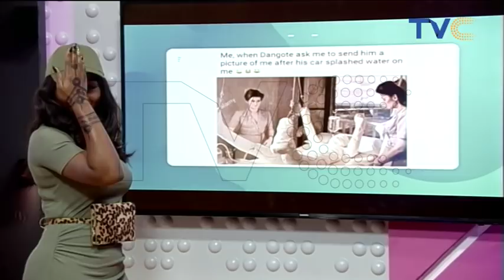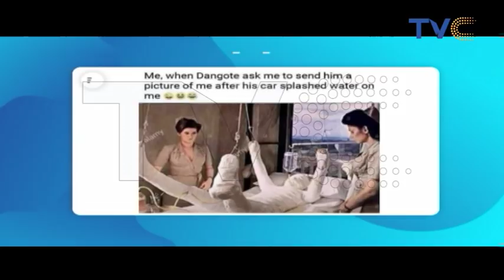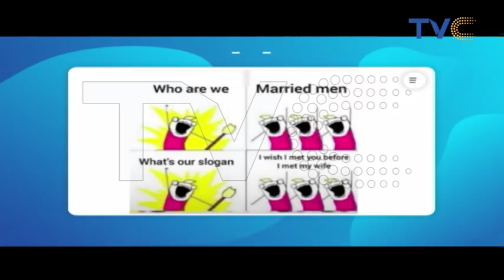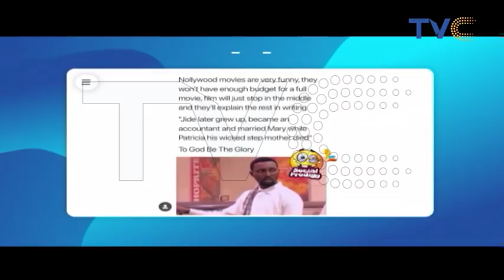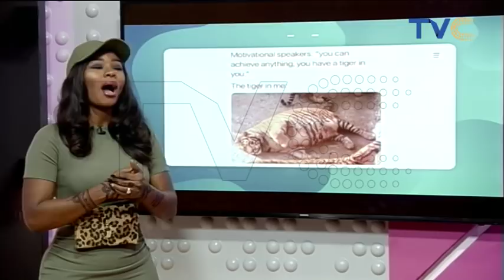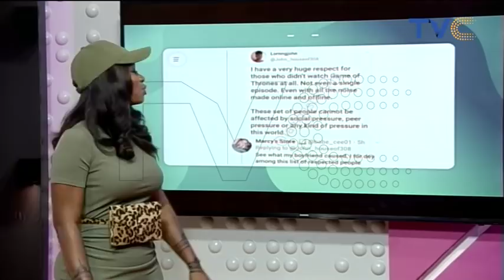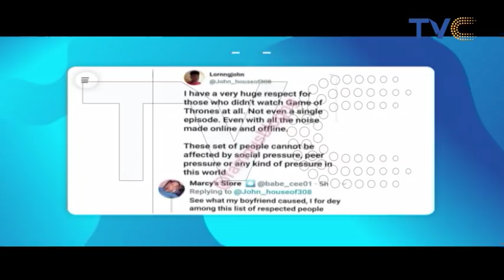Girls Cot Reunion: See The Most Talked About Nollywood Photo!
It's a throwback for Nollywood superstars, Genevieve Nnaji, Rita Dominic, Ini Edo and Uche Jombo as they reunite as ‘Girls Cot’ cast after 13 years of the classic movie.

The veteran actresses recently met for a reunion and most fans described the picture as `iconic,’ `legendary’ and `the original six goddesses of the TV screen from over a decade ago’.